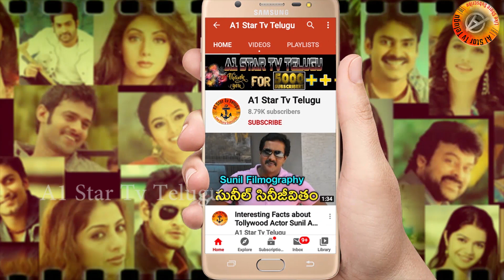లుక్ చూసి రెచ్చిపోయి బాలయ్య కు ఫోన్ చేసిన ఎన్టీఆర్| Jr Ntr | Comments On Balakrishna